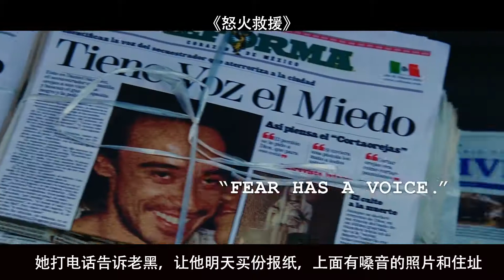【段小宇电影院】富豪为保护女儿，请顶级特工当保镖，结果女儿还是被坏人绑架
怒火救援：富豪请顶级特工当保镖，只为保护女儿，结果女儿还是被坏人抓走